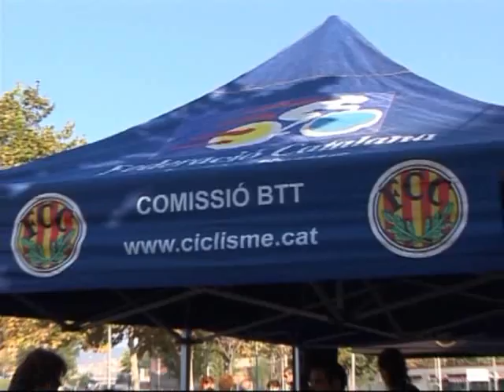Els opens infantils BTT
Els opens infantils de BTT ha estat una de les fórmules amb més èxit del ciclisme català per fer pedrera i augmentar les bases d´ aquest esport amb una competició sense la pressió de les categories d´ elit però que dóna al jovent l´ oportunitat de tastar les grans sensacions que acompanyen la competició ciclista. FCC

spaik video